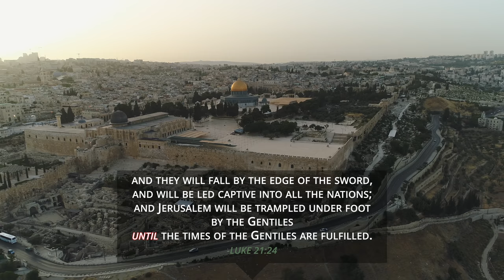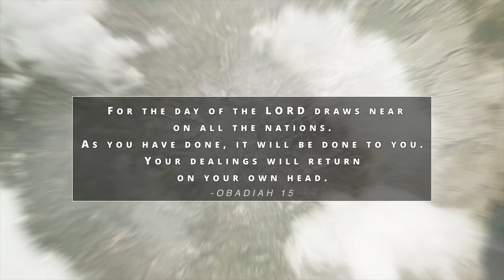The Israeli Occupation Myth! - Jacob Prasch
"For the day of the LORD draws near on all the nations. As you have done, it will be done to you. Your dealings will return on your own head."
Obadiah 15
The Israeli Occupation Myth!
- Jacob Prasch From Moriel Ministries.